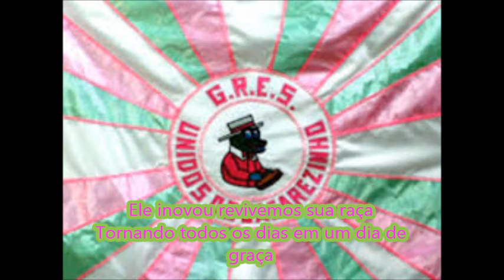Unidos do Jacarezinho 1986 Letra e Samba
G.R.E.S. Unidos do Jacarezinho - Carnaval 1986
Colocação: Campeã do Grupo 1-B
Enredo: "Candeia, luz de inspiração"
O Jacarezinho tem uma certa intimidade com a Portela, apesar de ser afilhado da Mangueira. A escola da Vieira Fazenda homenageou na ocasião Candeia, consagrado compositor portelense. A outra escola promovida foi a São Clemente.